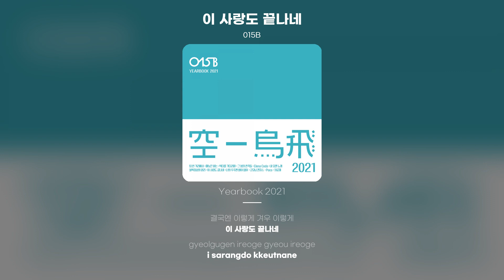[Lyric Video] 015B - 이 사랑도 끝나네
015B - 이 사랑도 끝나네
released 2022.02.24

내 속엔 대답보다
많은 질문들이 남아
긴 하루 지친 몸 석양이 예뻐
내 마음 어떤지
나도 물어보지 않았어
함께한 머나먼 길
그 길 끝에 서 있네
그대 앞엔 행복함만
가득하길 바랄게
좋은 길만 걸어가며
웃었으면 좋겠어
잘해보려 애를 써봤지만
이젠 아니야
이 정도에서 서로를 축복해
Now Good Luck
서로를 원망하고
지지 않으려만 해
마지막 행복이 언제였는지
내 마음 어떤지
그건 중요하지가 않아
끝나지 않을 것 같던
우리 이야기 끝에 와있네
가득하길 바랄게
우리 서로 미워하지
않았으면 좋겠어
이젠 아니야
Now Good Luck
우리는 아니야
나에게도 너에게도
결국엔 이렇게 겨우 이렇게
이 사랑도 끝나네
가득하길 바랄게
웃었으면 좋겠어
잘 해보려 나름 애를 써봤지만
이젠 아니야
Good Luck
나쁜 기억 좋은 기억
모두 우리 시간들
완벽하진 못했지만
서로 노력했잖아
잘 지키려 애를 써봤지만
이젠 그만해
이 정도에서 널 보내줄게
Now Good Luck